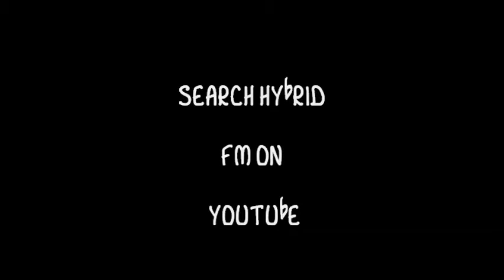HybridFM Radio Hanley Trailer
24/04/17